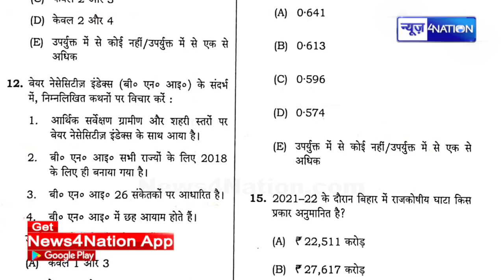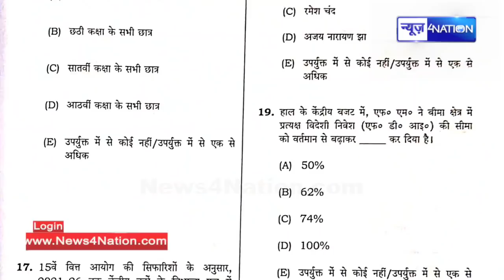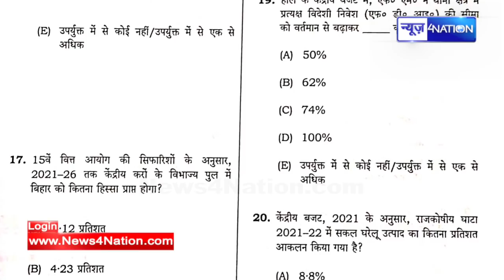BPSC Paper Leak पेपर लीक पर, Tejashwi Yadav ने क्या कहा, सुनिए | News4Nation